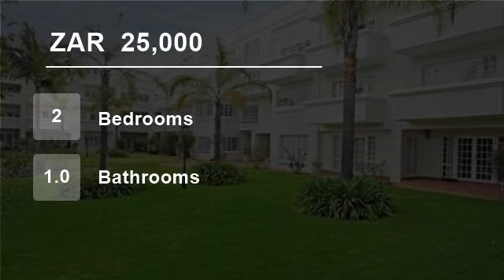2 Bedroom Flat For Rent in Morningside, Sandton, South Africa for ZAR 25,000 per month...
Stunning Fully Furnished Apartment
Ground floor unit
No pets Allowed
Rental excludes Water and Lights
Available IMMEDIATELY
STUNNING pool in Complex
Lock up and Go style LIVING
2 Spacious Bedrooms
1 Full Bathroom
Guest Loo
Large open plan Kitchen
Spacious open plan Lounge and Dining
This STUNNING apartment within a well secur...